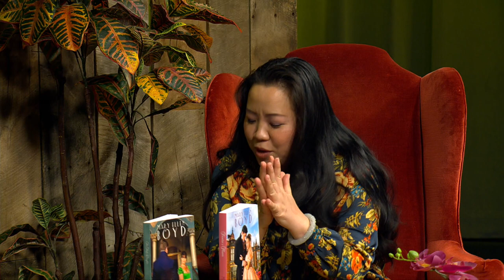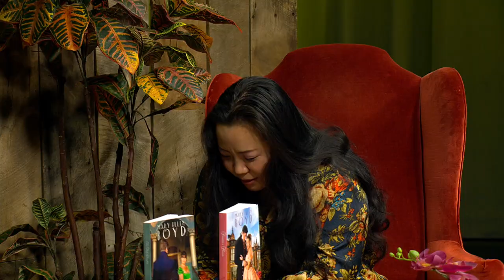How to publish a Book in 2021/How to know your book idea is big enough/what should you know ?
how to write a book and selling it ? How to publish a Book in 2020/ How to know your book idea is big enough/what should new write know before publishing a book ?

美国女作家 Mary Ellen Boyd 给新作家的一些建议，她将告诉我们如何在出版的过程中避免弯路和损失金钱，如何更加有效的自己出版并发行自己的书。。。不要错过很多爆料，感谢您的关注